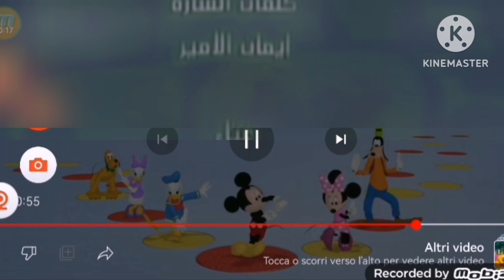Mickey mouse clubhouse credits arabic Spacetoon